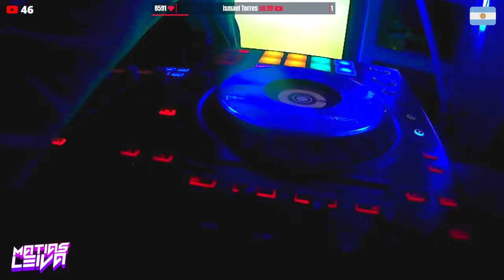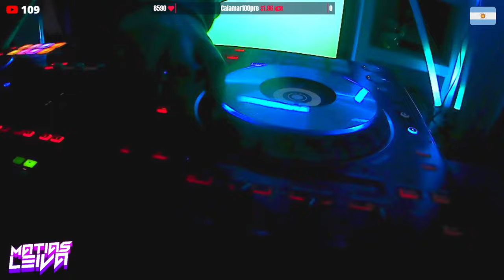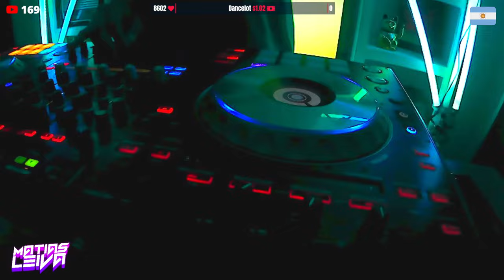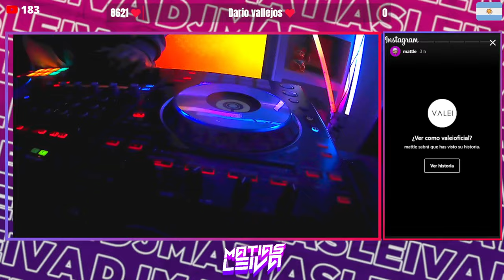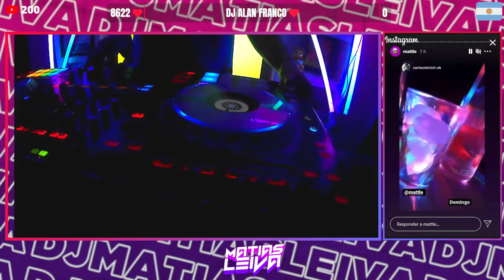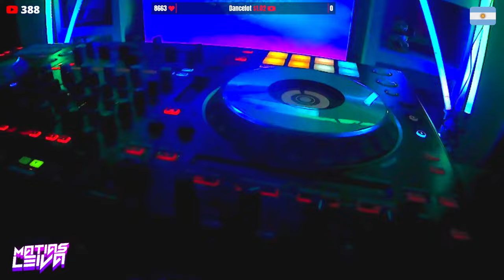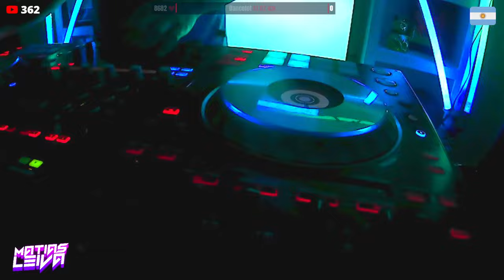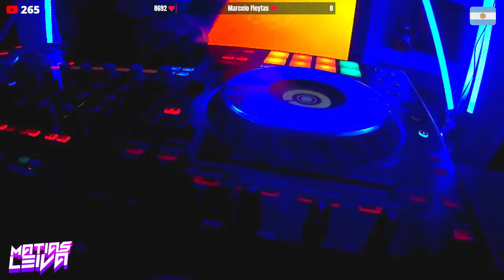DJ EN VIVO ! - CACHENGUE REMIX - DJ MATIAS LEIVA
Dale a Leer mas!
EN VIVO TODOS LOS SÁBADOS DESDE LAS 00.30Hs (Horario ARG)

► LINKS

(Aparece en pantalla)

(Aparecen en pantalla junto con su mensaje)

(Your name and message will be displayed during the live)

-Dentro de ARG, es recomendable Mercadopago ya que no genera cargos como Impuesto solidario, etc.

Todo sera destinado a mejorar la calidad de las transmiciones y el canal♥

►REGLAS DEL CHAT EN VIVO◄

-NO SE PUEDE INSULTAR A NADIE
-NO SE PUEDE SPAMEAR(ENVIAR MENSAJES REPETITIVOS O SIN SENTIDO)
-NO SE PUEDE FALTAR EL RESPETO A NADIE NI PROPASARSE
-EVITAR HABLAR DE POLÍTICA , FÚTBOL O RELIGIONES CON FIN OFENSIVO
-SE PUEDE PEDIR TODAS LAS CANCIONES QUE QUIERAN SIN SPAMEAR
-SE PUEDE PEDIR SALUDOS/MENSAJES
-LAS SALAS DE MEET SON CREADAS Y ADMINISTRADAS POR LOS MODERADORES

SOBRE MI☺: Soy Mati, tengo 26 años, soy DJ y un poco de todo.

⚠️ Partes silenciadas o canciones alteradas con el fin de evitar una falta grave contra las políticas sobre derechos de autor.  ⚠️